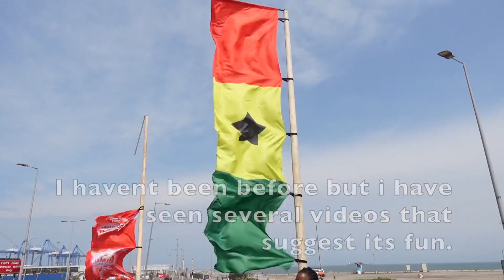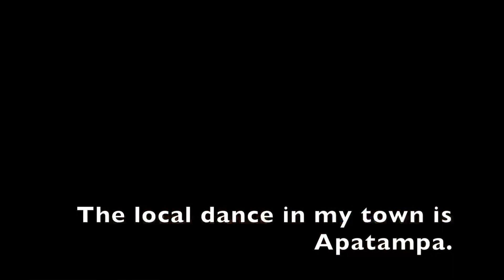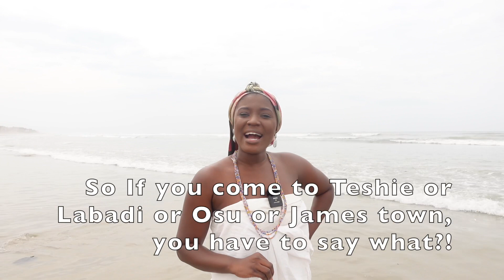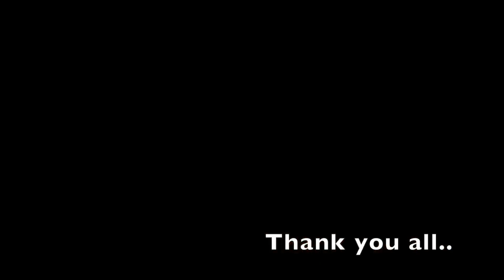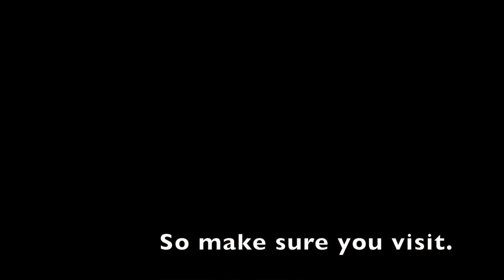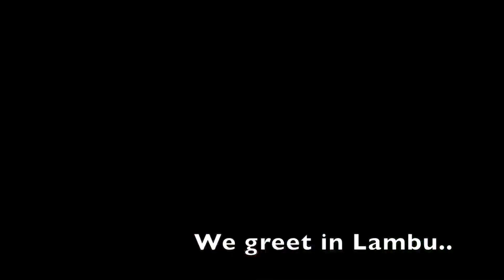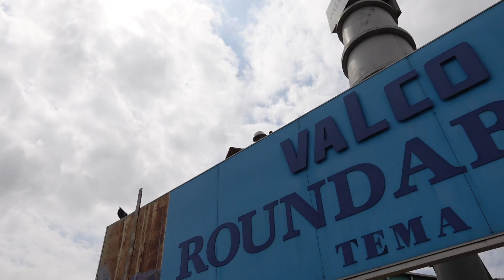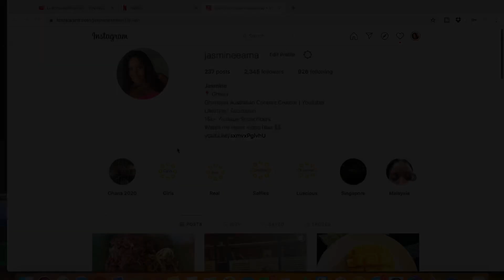GHANAIAN WOMEN AND GHANAIAN MEN SHARE GHANAIAN FOOD, LANGUAGE AND CULTURE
Ghanaians living in Ghana share their food, culture and languages from various regions within Ghana. In this video you will hear the following Ghanaian languages, Twi (There are various versions), Ga, Fante, Ewe, Hausa, Kotokori, Dagomba and Ga Adangbe.

(WORLDWIDE SHIPPING)